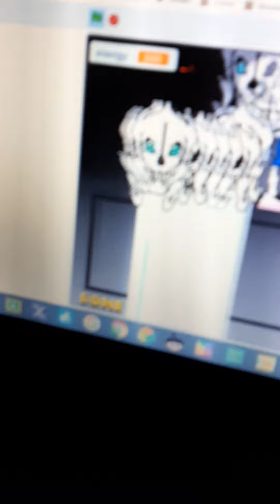Sans Simulator scratch